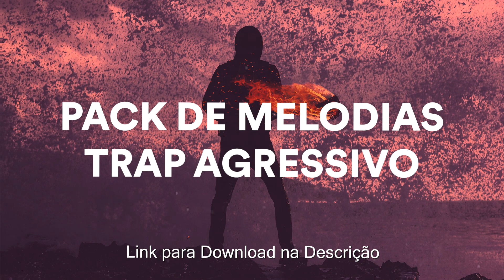Pack de Melodias de Trap Agressivo em Alta Qualidade com tom e BPM - Download Grátis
✌🏻 FALA, GALERA! TUDO BEM COM VOCÊS? SE VOCÊS ESTÃO CURTINDO O CONTEÚDO AQUI DO CANAL E QUEREM AJUDAR A GENTE A CONTINUAR TRAZENDO SAMPLE PACKS COM QUALIDADE, AGORA VOCÊS PODEM CONTRIBUIR COM QUALQUER VALOR PELO PAYPAL! É SUPER SIMPLES E RÁPIDO, E TODA AJUDA É MUITO BEM-VINDA PARA MELHORAR O NOSSO TRABALHO.

✌🏻 HEY, EVERYONE! HOW’S IT GOING? IT’S SUPER EASY AND QUICK, AND ANY AMOUNT YOU CONTRIBUTE WILL MAKE A HUGE DIFFERENCE IN IMPROVING OUR WORK.

🔔 SUGIRO O USO DOS SAMPLES FORNECIDOS, COM A RECOMENDAÇÃO DE QUE SEJAM MODIFICADOS DE MANEIRA CRIATIVA, COMO CORTES, REVERSÕES, DISTORÇÕES OU OUTRAS MANIPULAÇÕES SONORAS. ISSO GARANTE QUE O MATERIAL SE TORNE ÚNICO E DISTINTO, EVITANDO A UTILIZAÇÃO DE TRECHOS INALTERADOS. ESSA PRÁTICA NÃO SÓ ENRIQUECE A PRODUÇÃO, MAS TAMBÉM PROMOVE UMA ABORDAGEM MAIS ORIGINAL E PERSONALIZADA.

🙏 ABRAÇO, ESPERO QUE GOSTE!